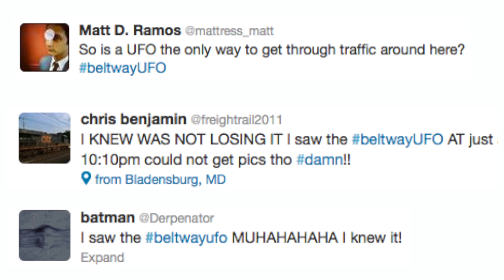UFO Sighting Near Washington, D.C. Turns Out to Be Unmanned Military Aircraft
A military drone spotted in Maryland was mistaken for a UFO, sparking a huge social media reaction.  It is now confirmed to have been an X-47B drone, an unmanned aircraft that is often confused for an alien spacecraft.  Gillian Pensavalle has more.